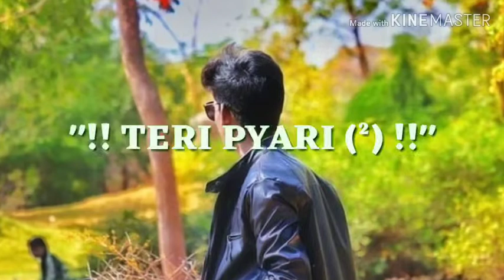Khasim bhai korwar